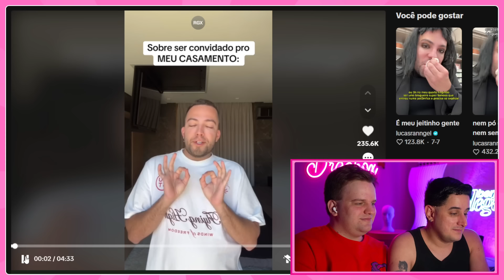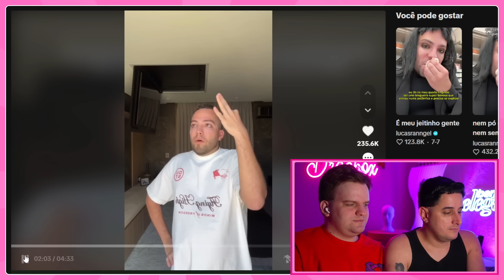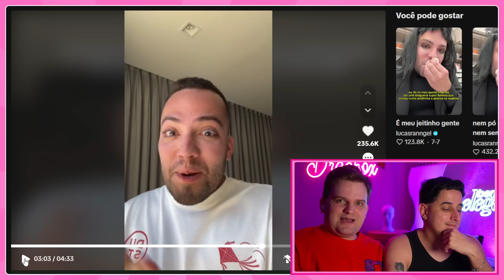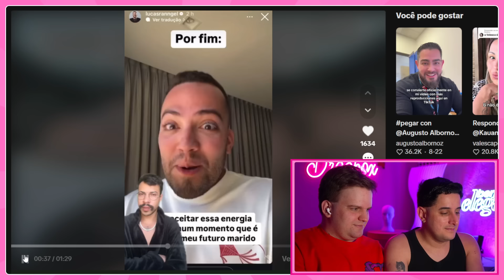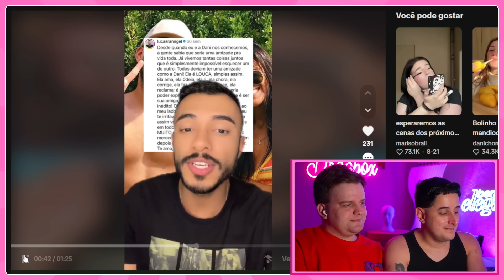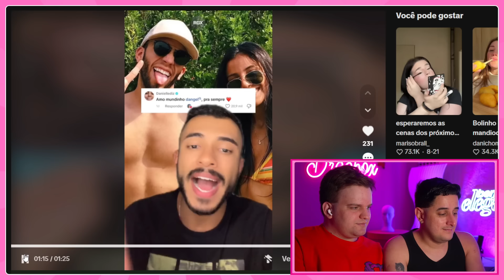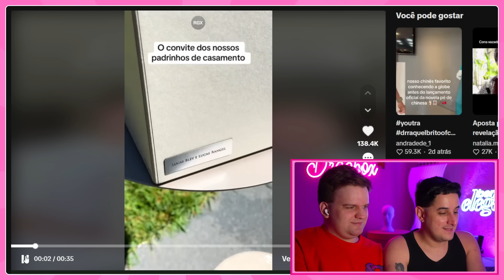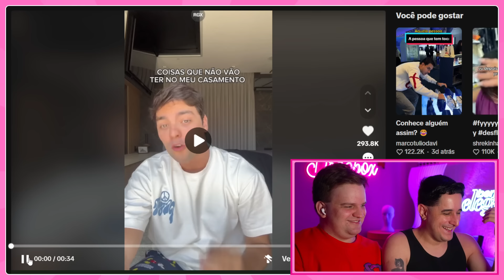Lucas Rangel não convidou amiga Danielle Diz pro casamento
Essa história de casamento tá dando o que falar essa semana na internet, viu? Lucas Rangel e Lucas Bley vão casar e já tá rendendo polêmicas. Em um recado que o Rangel fez nas redes, ele deixou bem claro que quem não torcesse pelos dois do casal não seria convidado pro casamento! E a internet não perdoou, já foi logo criando teorias pra quem seria essa "indireta", e obviamente concluíram que poderia ser pra sua antiga amiga Danielle Diz. Vamos descobrir essa fofoca?